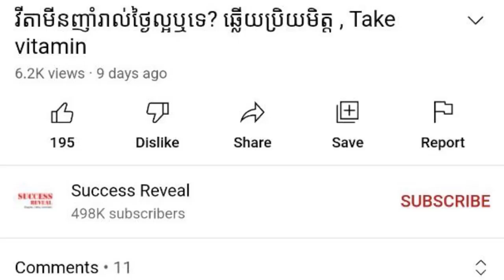ធ្វើម៉េចកុំអោយឈឺ អោយមានសុខភាពល្អ? , វេជ្ជ.ហង្ស ដារ៉ា , To be healthy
In this video we want to show you about ធ្វើម៉េចកុំអោយឈឺ អោយមានសុខភាពល្អ ,  វេជ្ជ.ហង្ស ដារ៉ា , To be healthy , SUCCESS REVEAL

ចូលរួមក្នុងក្រុមរបស់យើង:
✮✮✮✮✮ Enjoy!

✡ ABOUT US ✡
.: Why We create SUCCESS REVEAL channel :.
1. To inspire, Motivate, create new entrepreneur
2. Share Business knowledge, Entrepreneurship, Success
3. Free Business Education Online